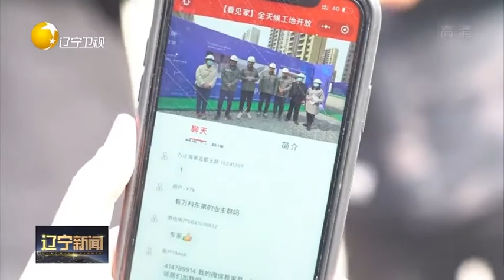国际消费者权益日：守护安全，畅通消费